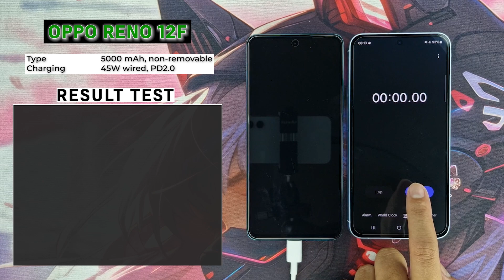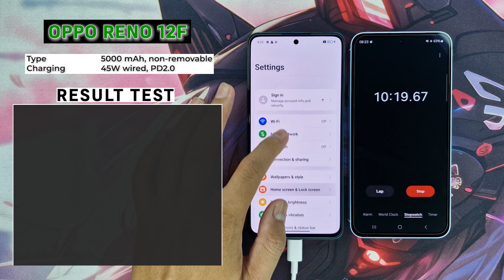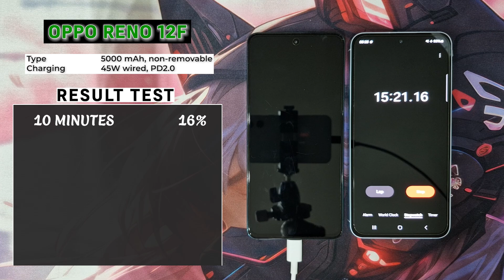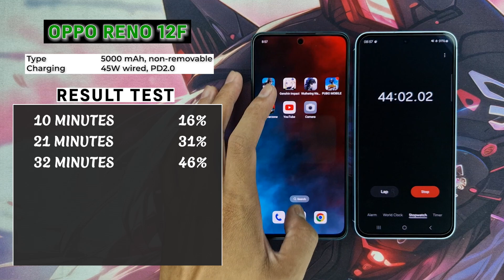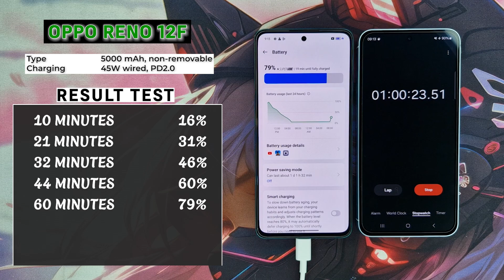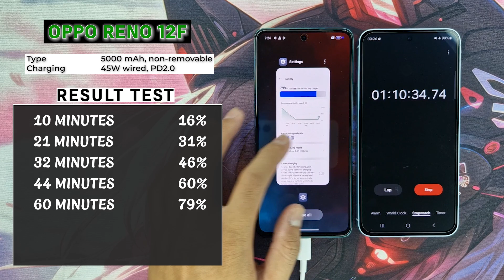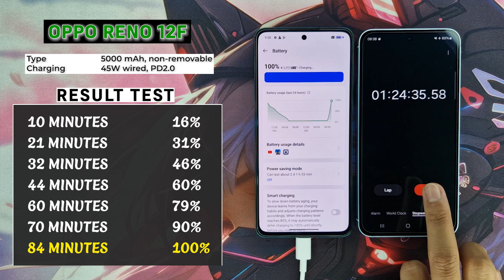OPPO RENO12 F Battery Charing test 100% to 0% | 45W 5000 mAh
Oppo Reno12 F Specs
Display: 6.67-inch AMOLED, 1080 x 2400 pixels
Processor: MediaTek Dimensity 6300
RAM: 8GB
Storage: 256GB
Rear Camera: Triple (50MP main, 8MP ultrawide, 2MP macro)
Front Camera: 32MP
Battery: 5000mAh with 45W fast charging
Colors: Olive Green, Amber Orange

Tags Video OPPO RENO12 F Battery Charing test